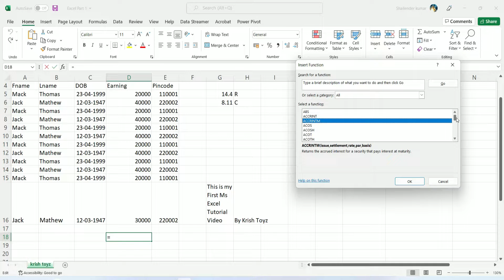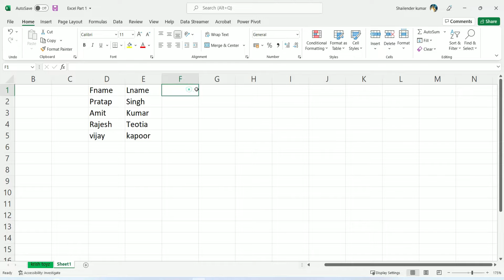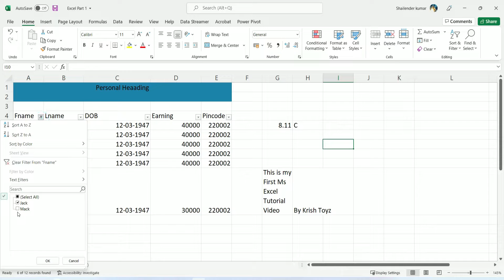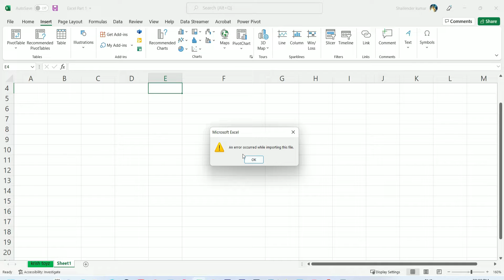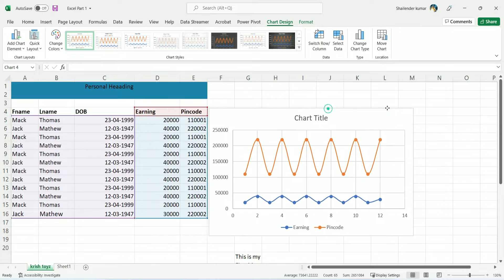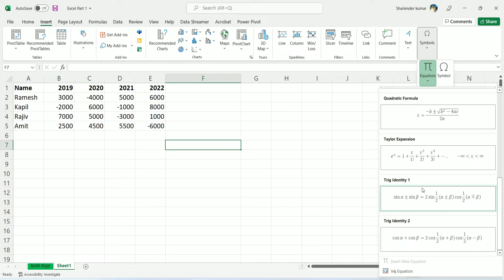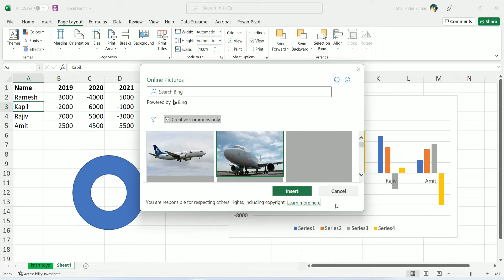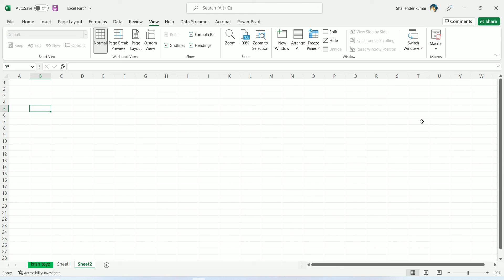Microsoft Excel Tutorial for Beginners in Hindi - Complete Excel with Tips & Tricks - PART-2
Hello Friends,
In this video we will learn MS Excel Tutorial Part-2 in details covering all menu tabs.
Basic of Excel and Advance course.
डेटा एंट्री और एडवांस l के लिए आज हम सिखेंगे माइक्रोसॉफ़्ट एक्सेल डिटेल में जो आपको एक्सपर्ट बनायेगा
This video will cover all your doubts for excel.

00:00 MS Excel Tutorial Part 2
00:39 Auto sum
00:44 Functions
03:29 Fill Flash Fill Series
09:13 Justify
10:00 Flash Fill
11:33 Clear Comment Clear Notes Clear Formatting
15:33 Sorting and Filter
18:34 Find and Replace
19:54 Pivot Table
23:27  Illustrations insert picture  3d  Models Icons Smart art
29:49 Insert Chart Graphs
32:30 Line Sparkline
34:38 Hyperlink
36:14 Header Footer
39:56 Symbols and Equations
42:29 Page Layout Title on each Page
48:47 Width shrink multiple pages to one page print
52:49 Formulas